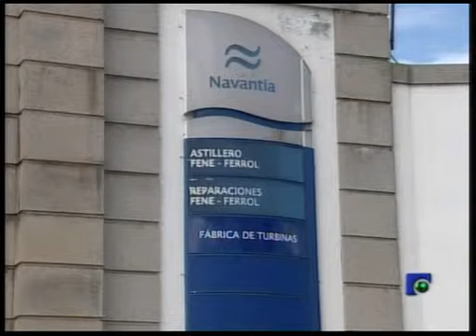INFORMATIVO 21 02 2013 PARTE 2